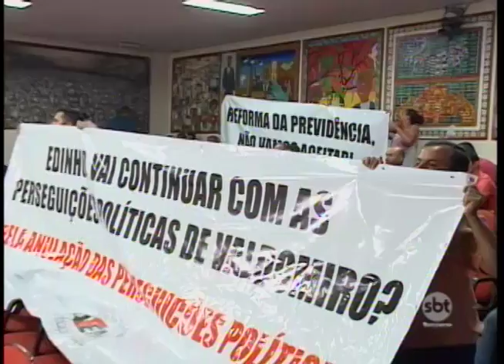Rio Preto: mudança de horário melhorou presença da população, mas poucos projetos foram discutidos